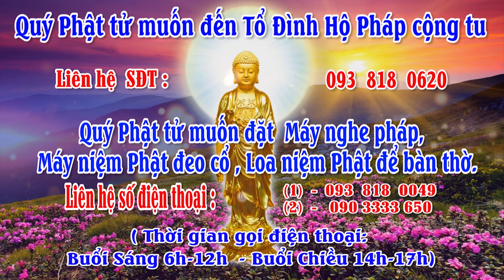Tập 140-Một câu A DI ĐÀ PHẬT niệm đến cùng- 21-07- Kỷ Hợi (21-08-2019 DL) - Thầy Thích Nhuận Đức